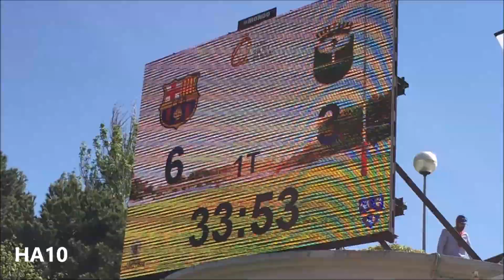El FC Barcelona Rugby pierde una nueva oportunidad para ganar la Copa del Rey por Samuel Jurado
Reportaje para donde el Barcelona cayó 23-24 ante Alcobendas en Madrid en la final de Copa del Rey. Los de Sergi Guerrero acumulan ya 35 años sin ganar este torneo. No obstante, son el club que más veces ha ganado esta competición: un total de 16 veces. Un final agónico con un ensayo rival al límite proclamó campeones a los madrileños. Por Samuel Jurado.